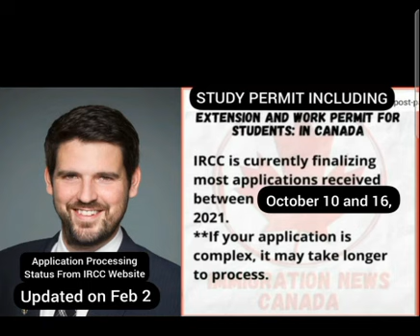Latest update on processing by IRCC 🇨🇦 ✌weekly update on official processing 🙂Daily informative vlog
🤟✌✌Latest update on processing by IRCC: This video provides weekly update on official processing timeline as updated by IRCC on their website every week. For ground reality, please comment at end of this post to let us know, if your application was submitted prior to this timeline and you haven’t heard anything from IRCC (Inappropriate comments will be removed and do not share your UCI). If you are watching this video, then you should understand following things.

Information in this video is purely from IRCC official website and gives an idea on which applications IRCC is currently working on.
The dates in the video reflects timeline for 80% of the applications. It is general update for “MOST” of the applications in process, not “ALL” of the applications.
This video provides the update for which IRCC in Canada is responsible, whereas all other outside Canada applications update is not provided as it’s difficult to determine processing for each and every country.
The dates or weeks mentioned in this video are the the dates of weeks on/during which IRCC received your application, not the day you hired your representative/consult or submitted the file.
If you applied before the date corresponding to your visa category and you still haven’t heard anything regarding your application, then:

Your application is complex than what normally IRCC was expecting, but not to worry IRCC may contact you to clear that complexity. So, expect delays.
IRCC has also mentioned that there is delay in processing due to COVID-19 and they are prioritizing applications from people who are exempt from travel restrictions.
Some people may also be victim of fraud, so ask your consultant for UCI number or proof that they actually applied for your visa.